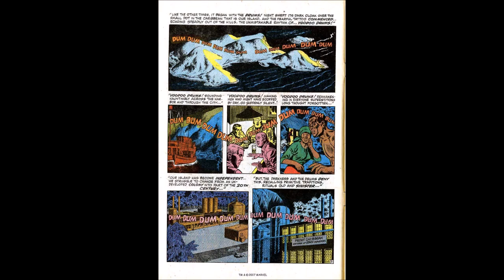iron man vol 1 #14 reivew